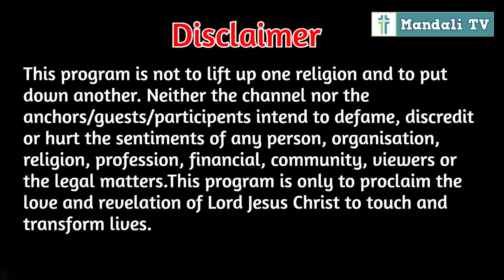The punishment for defamation is prison I Suman Pariyar I Nepali Christian I Mandali TV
The punishment for defamation is prison I Suman Pariyar I Nepali Christian I Mandali TV I Paila Paila thes Kathai Mero Desh